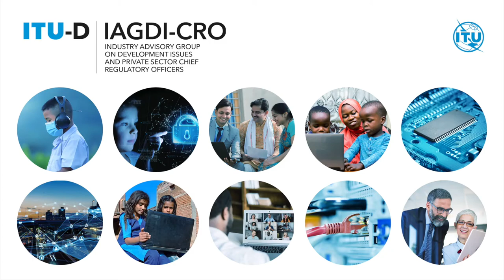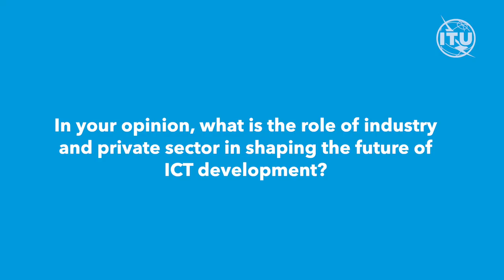ITU Interviews: Melissa Arnoldi, CEO, Vrio Corp an AT&T company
ITU-D interview with Melissa Arnoldi, CEO, Vrio Corp  an AT&T company